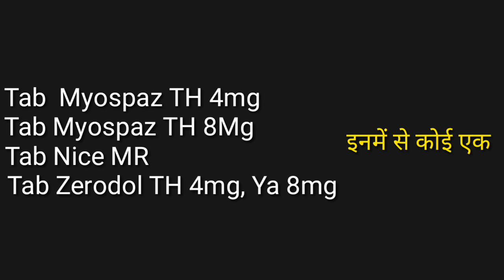जबड़े से आवाज़ आना, Care Diagnosis and treatment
जबड़े से कट कट आवाज़ आने का सही समाधान व  इलाज